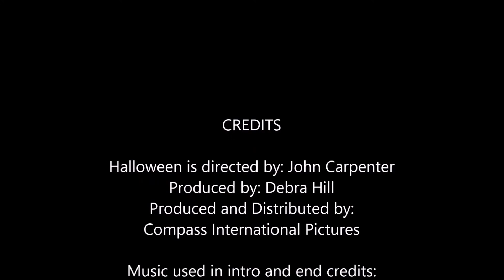Halloween 1978 Movie Review - Spooktober Cinema Episode #1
Halloween 1978 Movie Review- Welcome to a new show!!! In Spooktober Cinema, Will and Matt will be talking about horror movies that you should be watching this season!!!